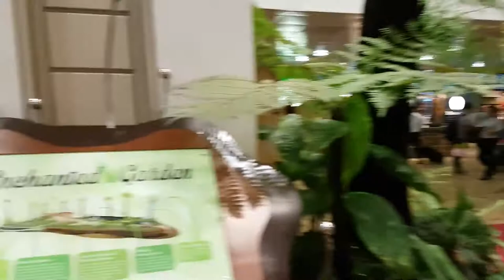Asia | Singapore | Changi Airport, Singapore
This is no ordinary airport. It’s Singapore’s Changi: part theme park, part futuristic pleasure dome. And while an airport is typically a limbo — a swinging door between where you’ve been and where you’re going — Changi is the rare airport that invites you to stay.